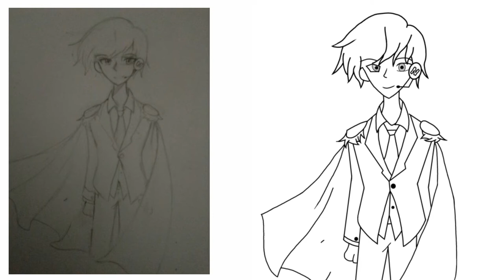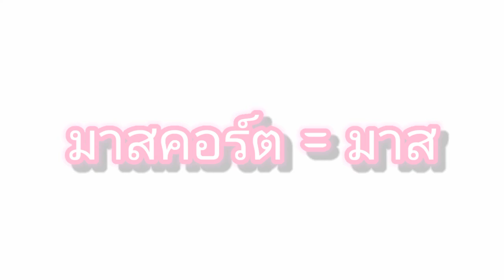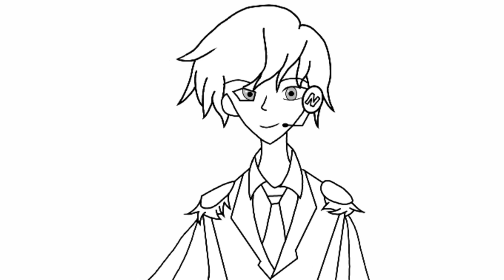มาสคอร์ตตัวใหม่ อิอิ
เส้นมันบางไปหน่อย จริงๆตอนวาดเส้นมันไม่บางขนาดนี้นะ555

จริงๆคลิปนี้ผมแค่มาแนะนำมาสคอร์ตตัวใหม่ของผมเฉยๆนะครับ

▫ Kinemaster - Video Editor Premium

เข้ามากด Like กันนะครับ...

รักกกกกกก ทุกคนที่เข้ามาดูน้าาา  :)